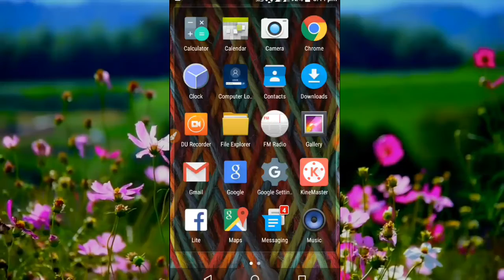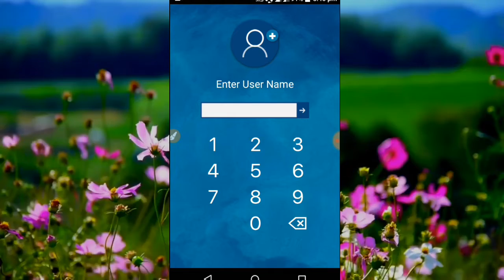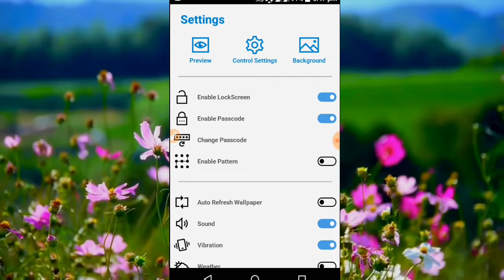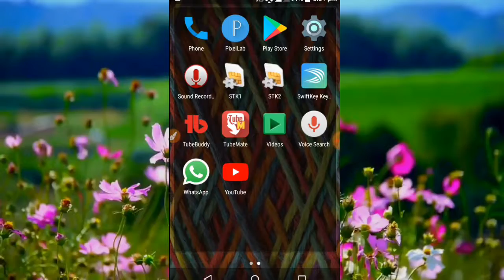आगया 2019 का कामाल का स्क्रीन लॉक जो download होगा सभी मोबाइल में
Hello guys aaj ki is video me bataunga ek aise kamal ke screen lock ke baare me